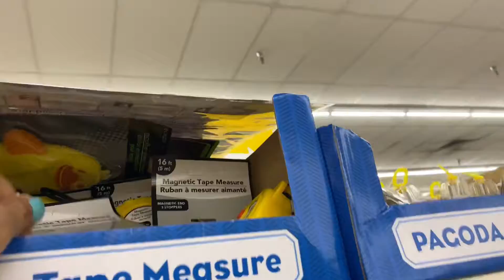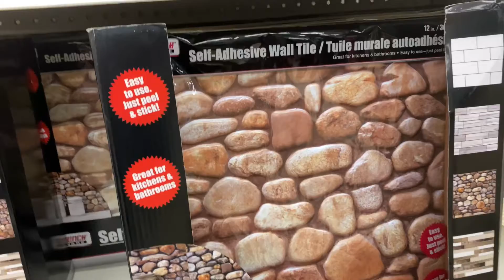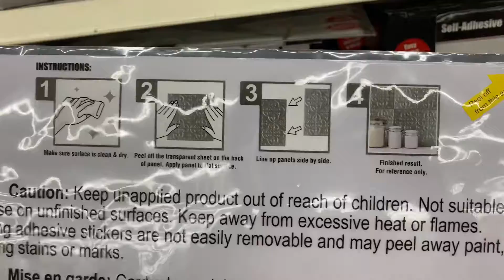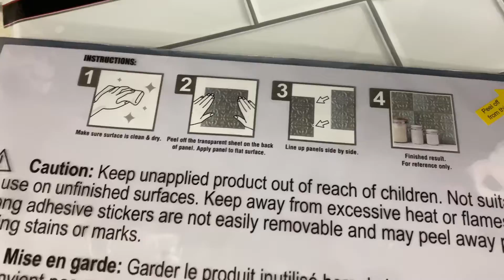Wall tiles. Adhesive tiles. Dollar Tree. ShopWithKaniz.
Musician: @iksonmusic
Wall tiles
Adhesive tiles
ShopWithKaniz